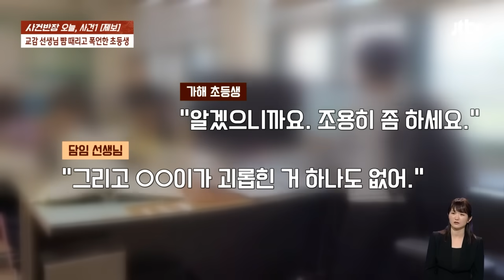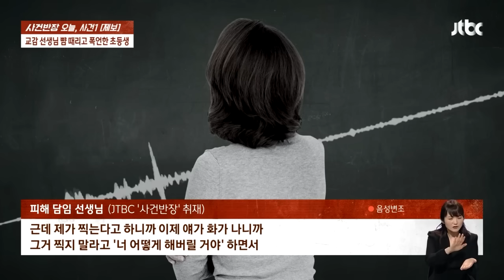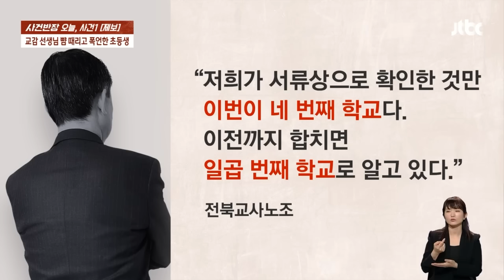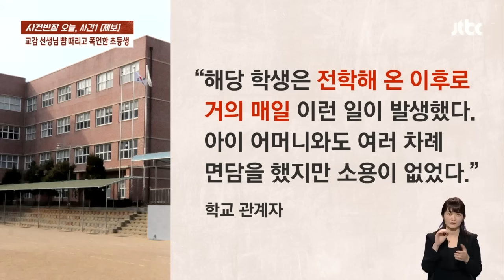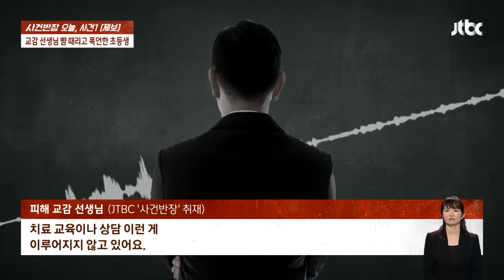"엄마한테 이르겠다고!" 교감 때린 초3, 교실에서도.. 뉴스다 / JTBC News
0:00 "XXX야" 초등생이 교감 뺨 때리고 욕설…학부모는 교사 폭행 (6.5 뉴스룸)
1:31 교감 선생님 뺨 때린 초등생…욕설·침까지 '경악' (6.5 사건반장)
3:35 초3 '교감 폭행' 직전, 담임 뺨도 때렸다 (6.5 사건반장)